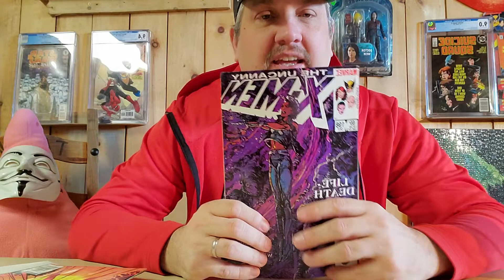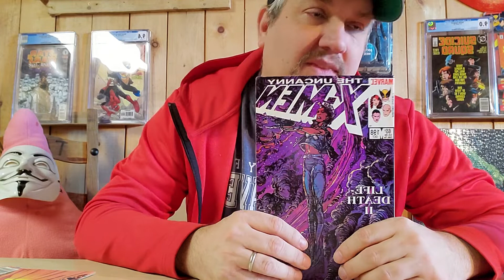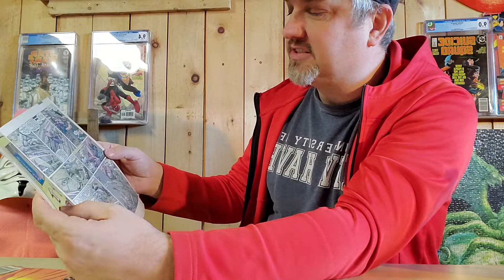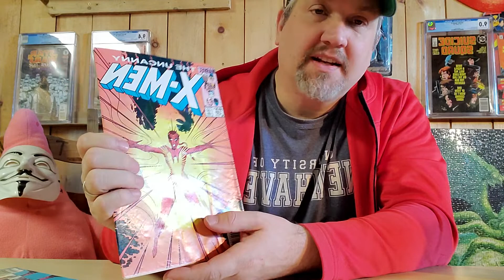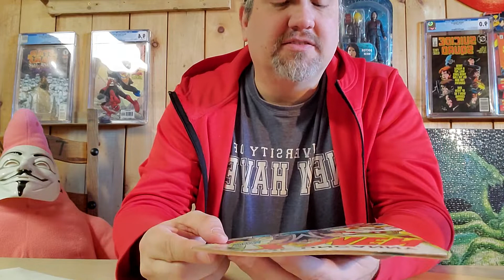comics and why they are so personal to me.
I kinda started a blog about why comics are so personal to me and what they have meant to me in my life, the good and the bad.